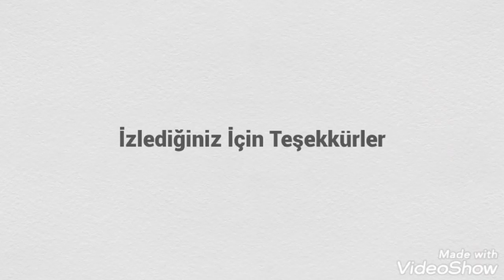SERKAN ÇAYOĞLU VE ÖZGE GÜREL UYUMU!@haberkuslar7683